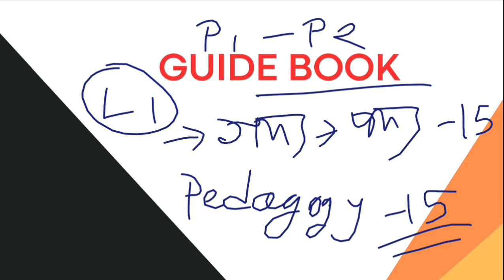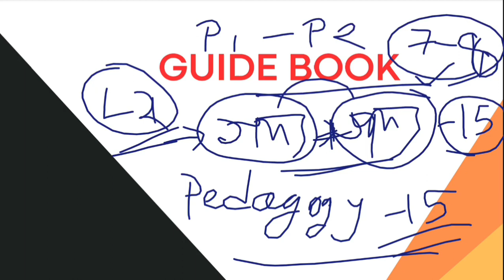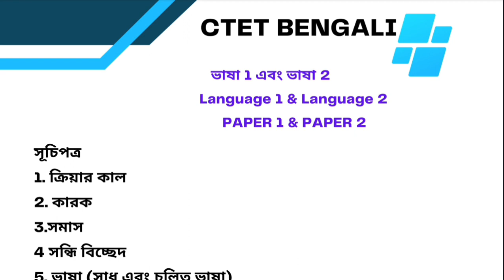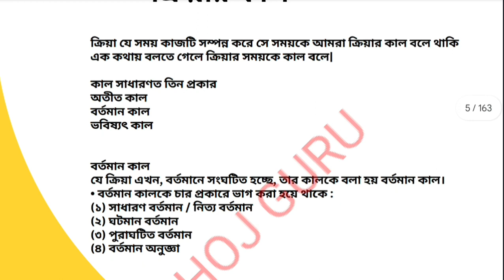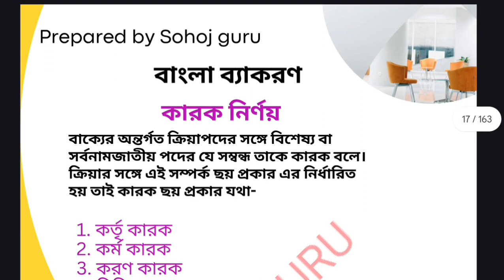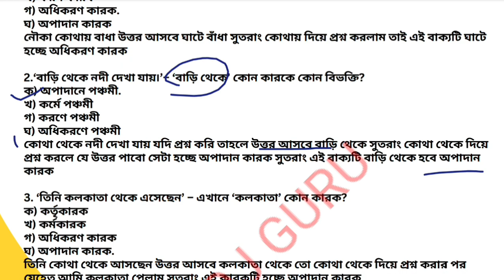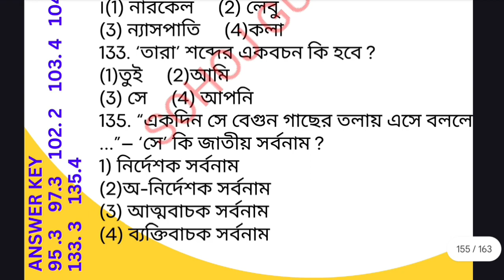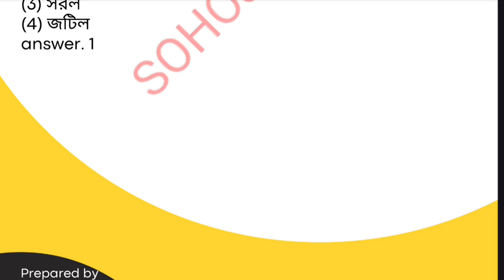CTET BENGALI COMPLETE GRAMMAR BOOK || CTET BENGALI GRAMMAR SYLLABUS || CTET BENGALI LANGUAGE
বিগত CTET (Paper 1 & Paper 2)  পরীক্ষার প্রশ্নপত্র উত্তর সহ Publish হয়েছে || 2011 থেকে শুরু করে ২০২১ সাল পর্যন্ত সকল CTET টেট পরীক্ষার প্রশ্নপত্র এখানে রয়েছে

1. 10 বছরের ( CDP )Child development and pedagogy  র প্রশ্ন  with Soluations and Explanations  সম্পূর্ণ বাংলায় পেতে  Click করুন

2. CTET বাংলা ভাষা Bengali Complete Pedagogy EBOOK With Mcqs

3. CTET ONLINE  QUESTION PAPER বাংলা ভাষা 2023

6..  10 বছরের ( পরিবেশ (Environmental Science)  র প্রশ্ন  with Soluations and Explanations  সম্পূর্ণ বাংলায় পেতে  Click করুন 👉

ধন্যবাদ